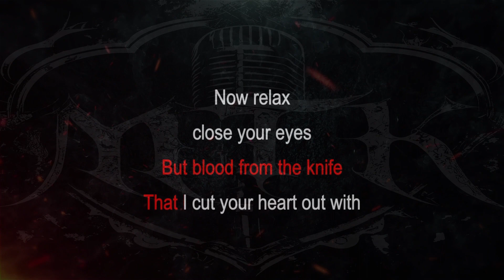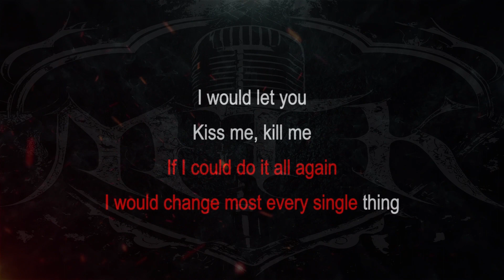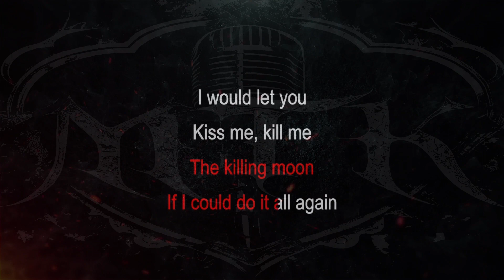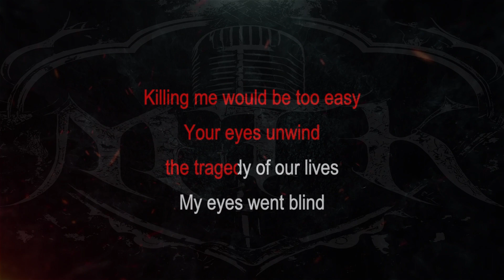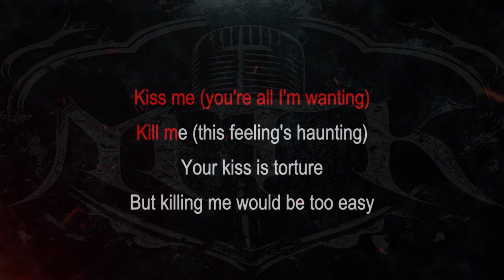Mest || Kiss, Me Kill Me [ Karaoke + Instrumental ]